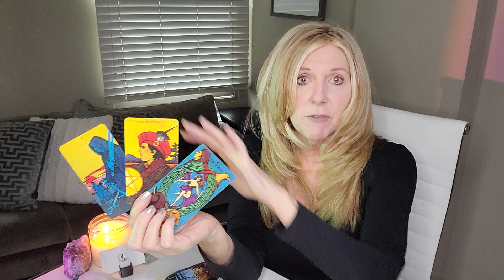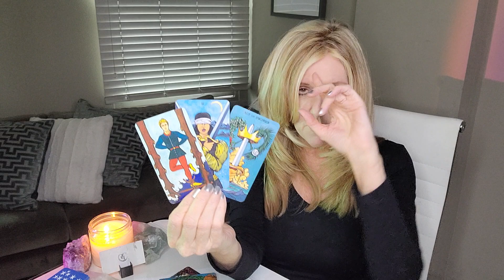ARIES- YOUR LIFE'S CALLING, REVEALED! JUST KEEP THIS ONE THING IN MIND...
This read is for all ARIES sun, moon, rising, and Venus signs. Find your sun, moon, rising (or ascendant sign it's also called), Venus, and North Node placements

OUR SIGNATURE SESSIONS:
1. RAPID CHANGE SESSION®: Are you experiencing addictions or anxiety in your life or relationships? Are bad habits, phobias, fears, post-trauma, and/or grief and loss affecting your everyday life? If so, this session may be for you.
2. BEYOND THE READ®: Are you letting negative emotions or self-limiting beliefs hold you back in a relationship, career, or life you deserve?  Now there is no excuse to let negative emotions or limiting beliefs stand in your way! xo
3. DISCOVERY SESSION: This is a complimentary session to recommend what service is best for you!

Mailing address:
THE GUIDED INTUITIVE